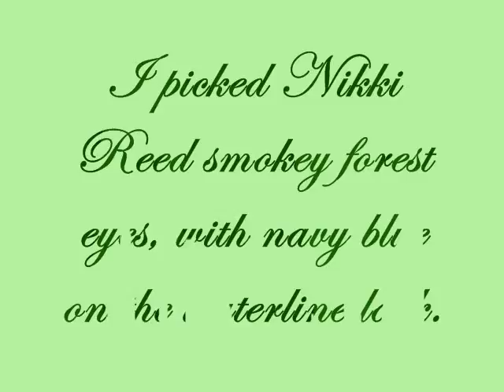MommaGee's Twilight contest (Nikki Reed)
products used:

-M.A.C eyeshadow (Humid)
-M.A.C eyeshadow (Swimming)
-HIP (Spirited 218)
-Eye primer (merle norman)
-UrbanDecay (polyester bride)
-Cover Girl (lash blast)
-NYX lipgloss (no name)